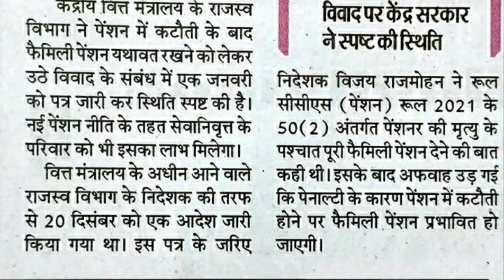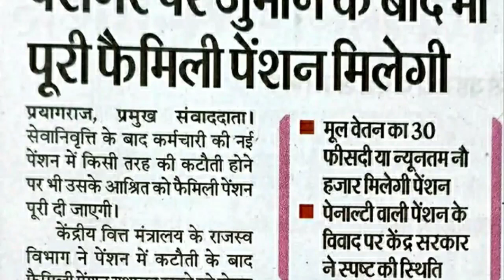Pensioners will get full family pension even after penalty on pensioner, government employees news